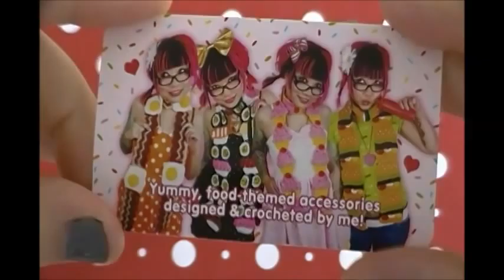Twinkie Chan Haul!